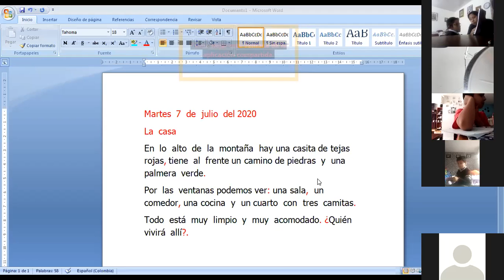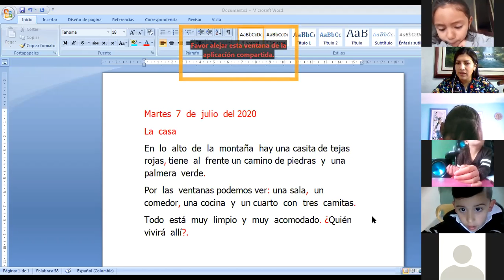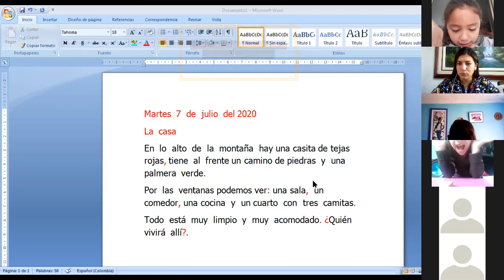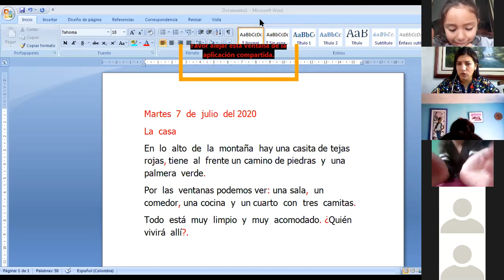Clase 07 de Julio Español - Primero